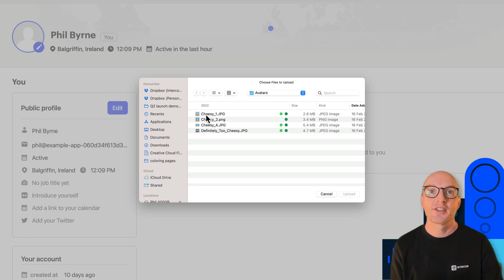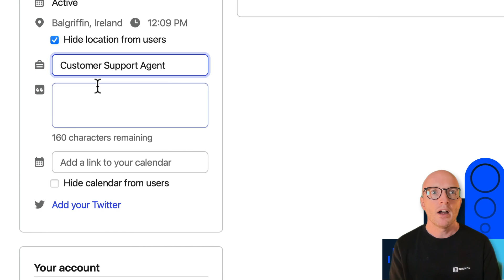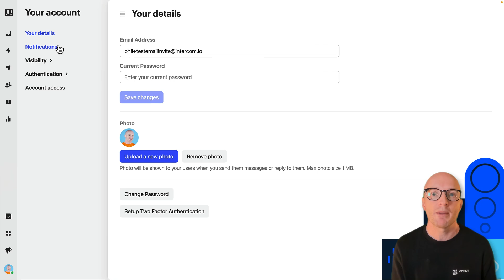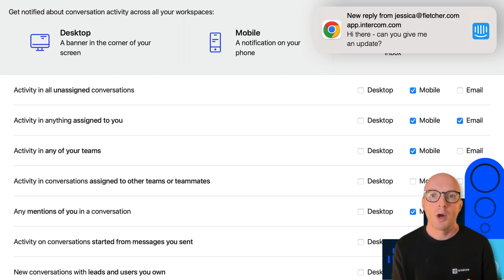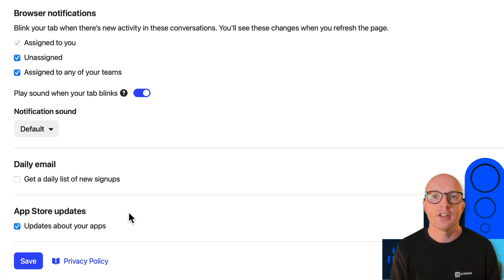How to set up your Intercom profile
Learn about the most essential profile settings for support agents in Intercom, including your profile picture, password, notification settings, location settings, two-factor authentication, and more.

The new age of customer service is AI-first.